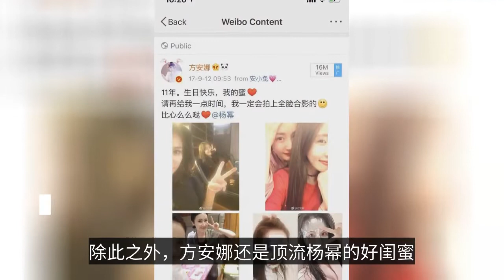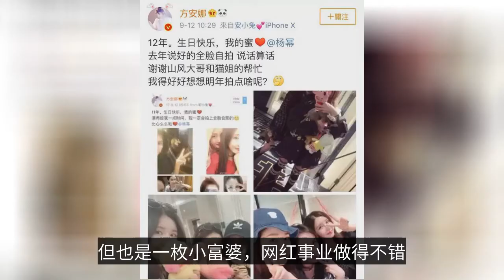揭秘楊冪李易峰和魏大勛方安娜之間剪不斷理還亂的各種三角關系